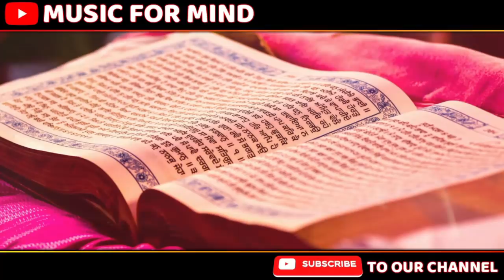Mool Mantra 5 - 🙏🏻10 ਮਿੰਟ ਕੱਢ ਕੇ ਸੁਣੋ 🙏🏻 - HD - 2019 M4M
🙏🏻10 ਮਿੰਟ ਕੱਢ ਕੇ ਸੁਣੋ 🙏🏻

🙏🏻Problems do not touch the person who is protected by All Mighty God  🙏🏻

Sikh Meditation